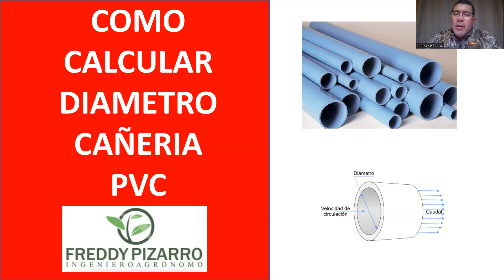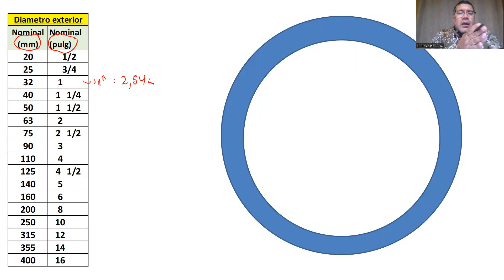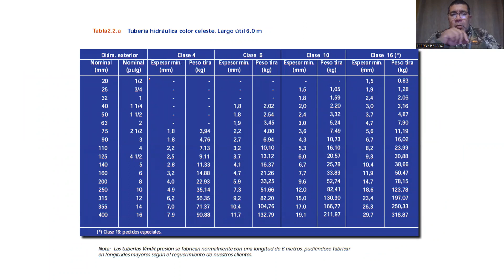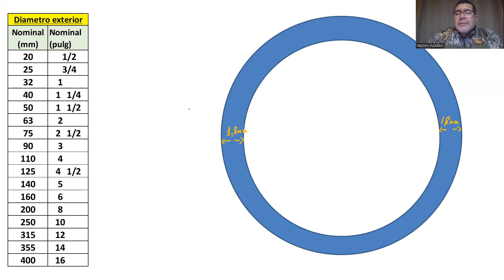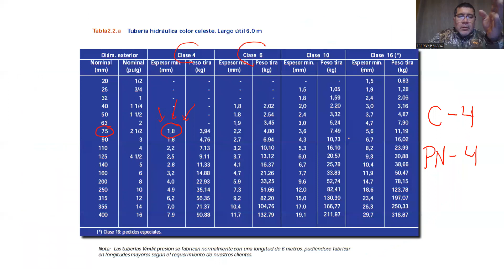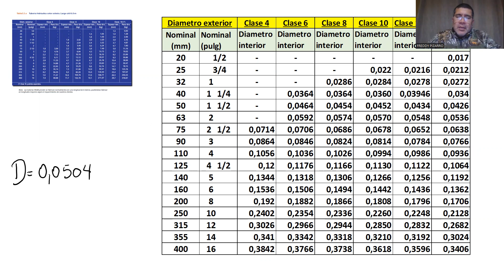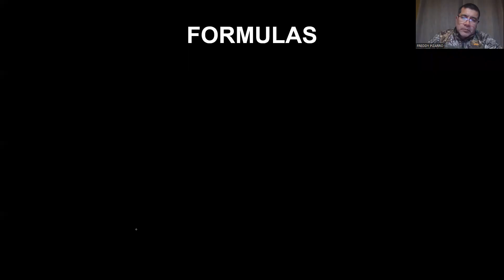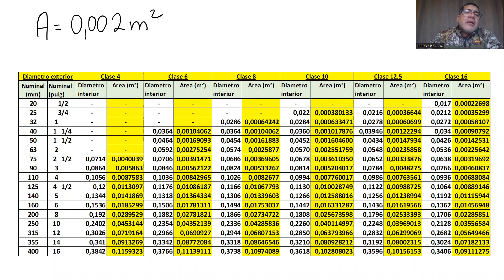COMO CALCULAR EL DIAMETRO DE CAÑERIA PARA RIEGO TECNIFICADO